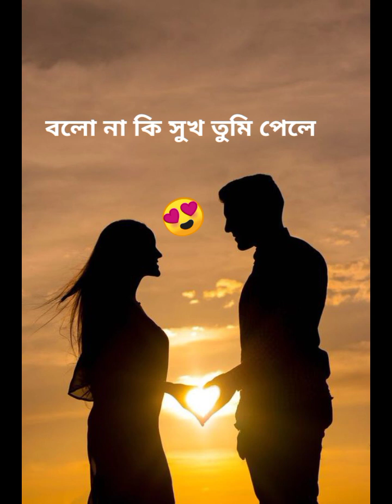তুমি আমায় করতে সুখি জীবনে। সুন্দর মনের মানুষ এর গান,আদুরী সরকার এর কন্ঠে।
তুমি আমায় করতে সুখি জীবনে গান, শিল্পী আদুরি সরকার।